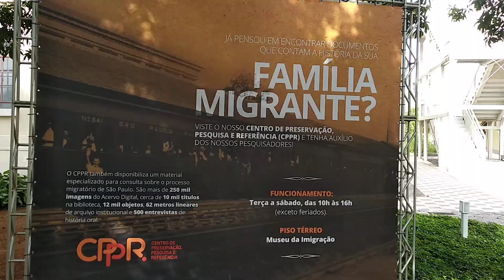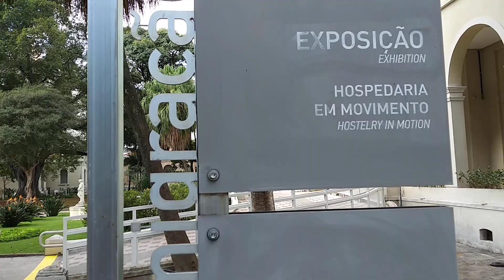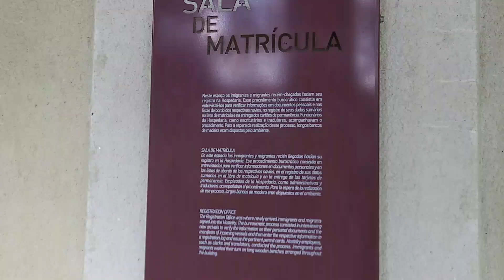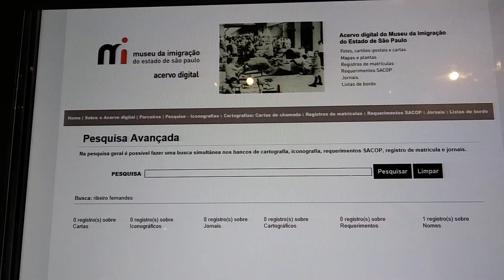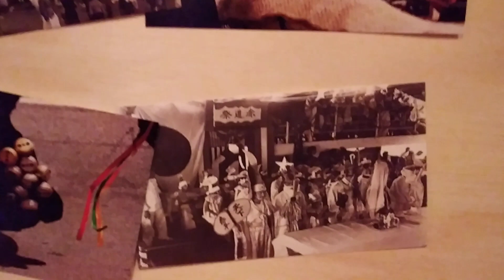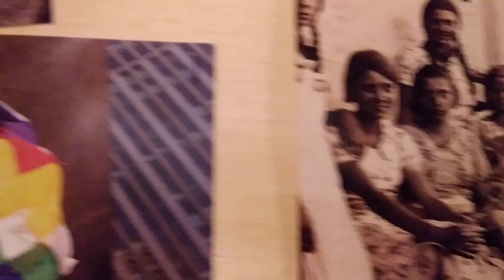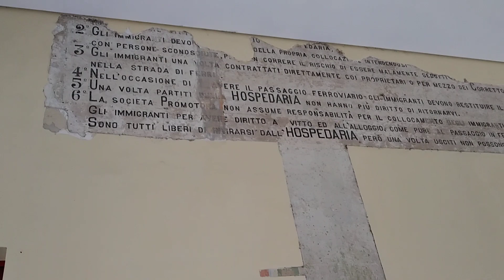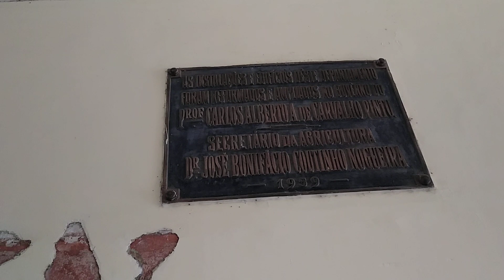Museu da Imigração- Mooca, São Paulo-SP